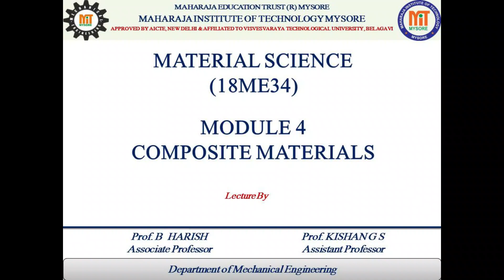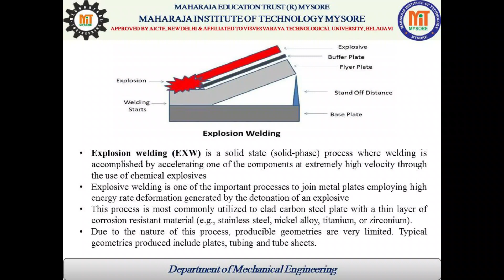3rd MS 18ME34 M4 2 PROF GSK